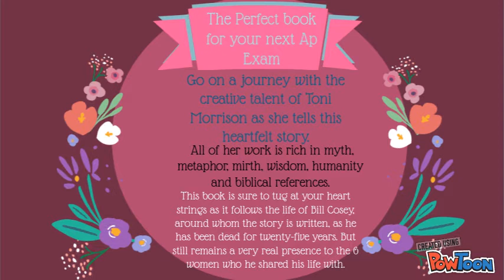Love Toni Morrison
English Project